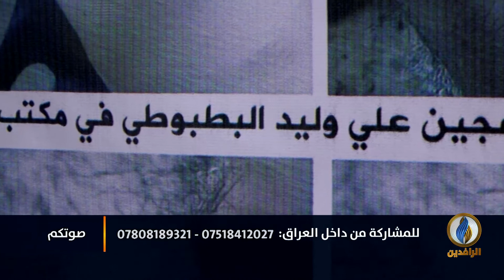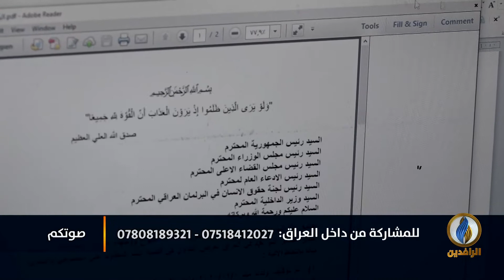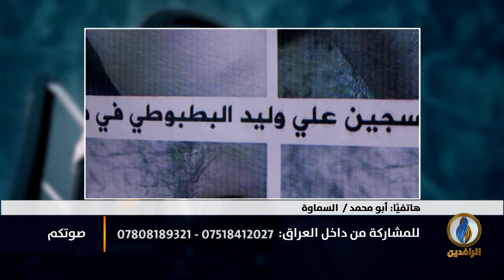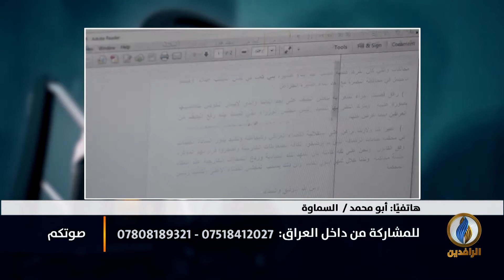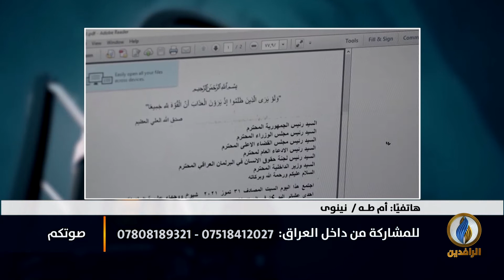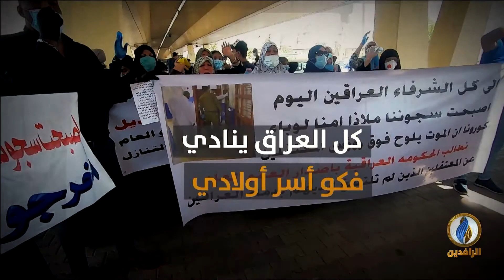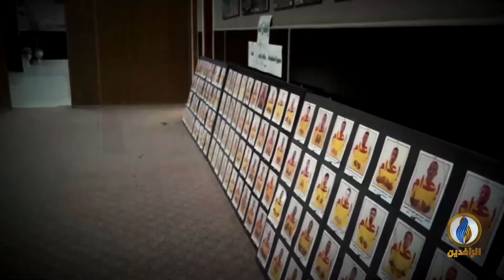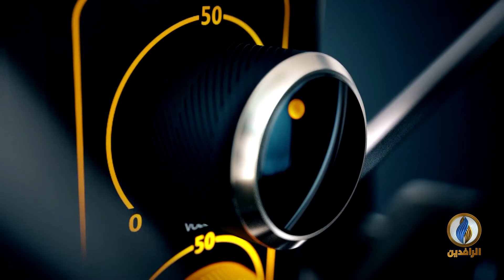صوتكم | ماهي أسباب ارتفاع حالات التعذيب والوفيات داخل السجون وفي مراكز الشرطة في العراق؟